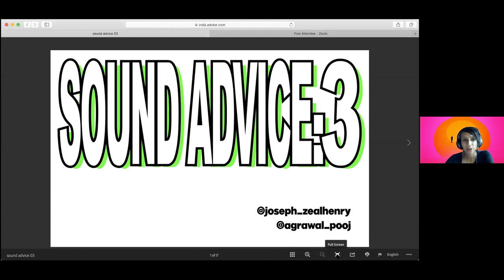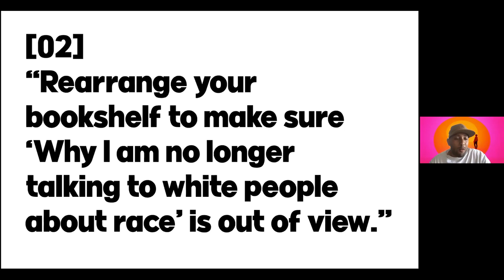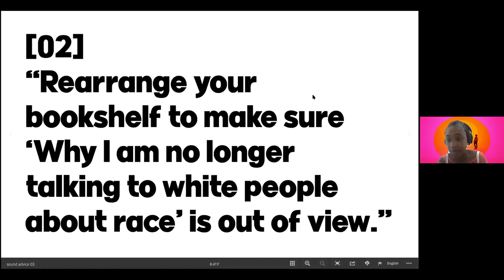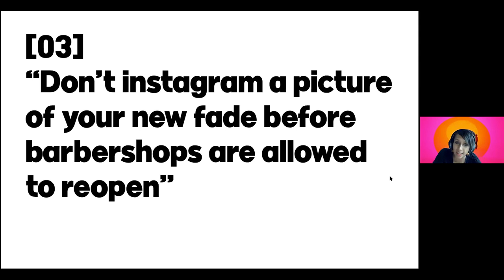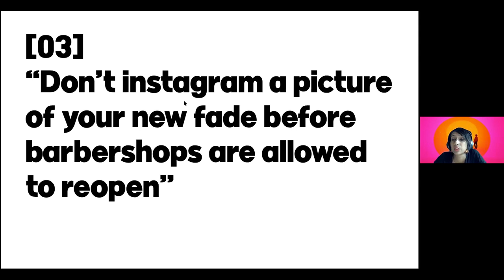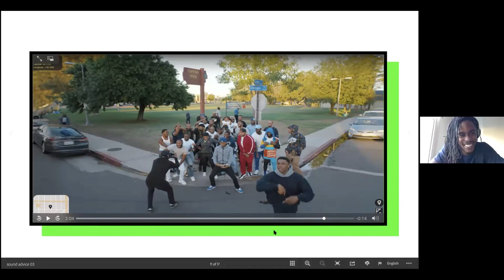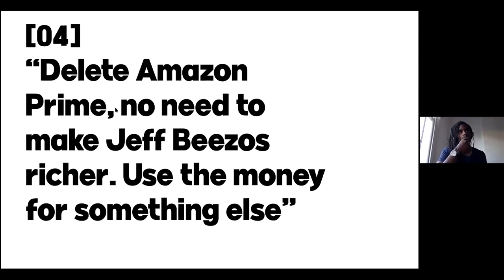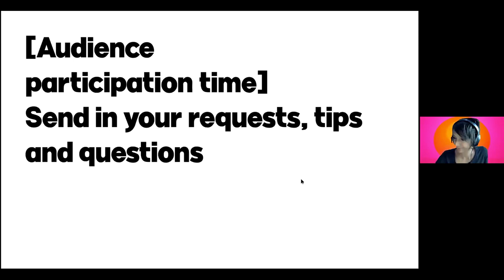100 Day Studio: Sound Advice 03 - 'Building Resilience in the Digital Space'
Day 36 of the 100 Day Studio: As lockdown continues, previous physical space is mirrored in digital space which we now occupy to exercise, attend meetings, talk to friends, undertake cultural rituals and participate in events. As we have suddenly been forced into this new reality, new forms of inequality and discrimination are emerging. A portion of the population are excluded from the new communal, public and cultural life, due to lack of digital literacy. Online individual security and privacy is being increasingly loosened and data ownership is unknown. The internet is abuzz with mad conspiracy theories and there has been an increasing number of online trolls disrupting public events, spouting racist and misogynistic slurs. Pooja Agrawal & Joseph Henry are joined by special guests Charlene Prempeh and Akil Safe-Smith of the Resolve Collective to discuss how we make the digital space safe, equal and resilient for all.  Music featured in the original broadcast has been edited out to ensure copyright compliance.